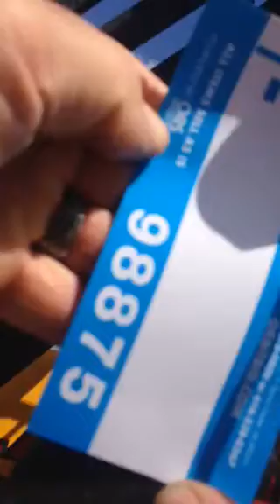Orbitbid.com - Slagter Construction 7/15/14 - 1998 JCB 508C 4 x 4 telescopic forklift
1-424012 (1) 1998 JCB 508C 4 x 4 telescopic forklift, VIN SLP508CUVE0579668, approx. 8,559 hours, 8,000 lb. rated capacity, 42" reach, diesel engine, all wheel steering, 53" carriage with 5" wide x 45" long forks, manual quick coupler, tire size is 15.5x25, tires are foam filled. (GP bucket NOT included - forks only).

Slagter Construction, in order to focus on their operations in Florida, is restructuring operations here in Michigan and is selling their equipment with no minimums and no reserves with Orbitbid.com - "Providing a global marketplace for buyers and sellers". This featured online auction will be held on Tuesday, July 15, starting at 8:00am & will start closing at 6:00pm the same day. Auction highlights include: Portable Hydro-concrete demolition system,  (4) JCB 508C 4x4 Telescopic Forklifts, 1996 JCB 214 II 4x4 Loader Backhoe, 1994 JCB 930 rough terrain Forklift, Case 585 rough terrain Forklift, 2007 Scorpion Attenuator Trailer, (2) 2011 Gregory TL3 Attenuator Trailers,  (2) Attenuator Trucks (Chevy and GMC), (12) Chevy and GMC Pickup Trucks ranging from 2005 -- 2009, (5) GMC Flatbed Trucks ranging from 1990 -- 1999,  (3) GMC Topkick Van Body Trucks, 1988 Chevy Dump Truck, (6) late model Ingersoll-Rand Portable Air Compressors, (4) 8'x20' shipping containers, (2) 2008 Wanco WTSP-Portable Solar Arrow Boards, and much more. Preview day will be on Monday, July 14 from 9:00am to 4:00pm as well as sale day on auction day on Tuesday, July 15 from 8:00am to 5:00pm. Staff will be on-site with free wireless internet access to assist in bidding if needed.

Highlights include:

(4) JCB 508C 4x4 Telescopic Forklifts, 1996 JCB 214 II 4x4 Loader Backhoe, 1994 JCB 930 rough terrain Forklift, Case 585 rough terrain Forklift, 2007 Scorpion Attenuator Trailer, (2) 2011 Gregory TL3 Attenuator Trailers,  (2) Attenuator Trucks (Chevy and GMC), (12) Chevy and GMC Pickup Trucks ranging from 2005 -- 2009, (5) GMC Flatbed Trucks ranging from 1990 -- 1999,  (3) GMC Topkick Van Body Trucks, 1988 Chevy Dump Truck, (6) late model Ingersoll-Rand Portable Air Compressors, (4) 8'x20' shipping containers, (2) 2008 Wanco WTSP-Portable Solar Arrow Boards, and much more